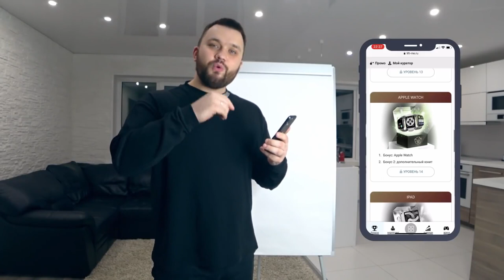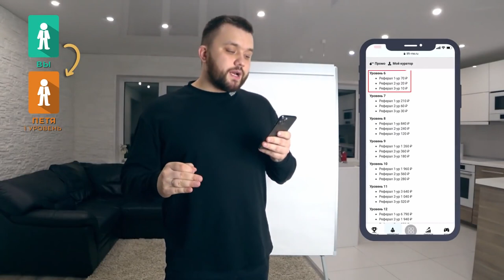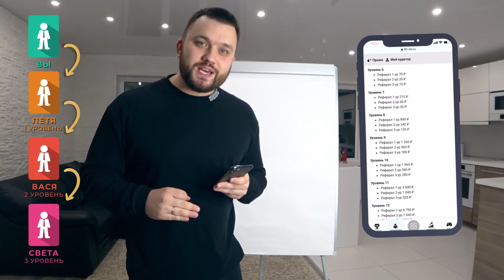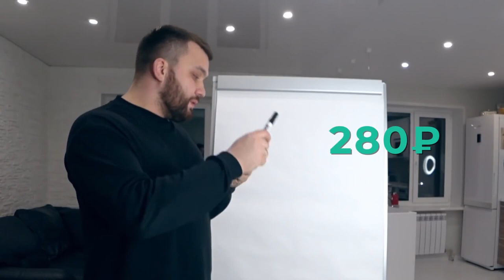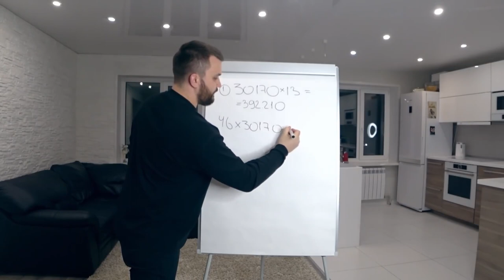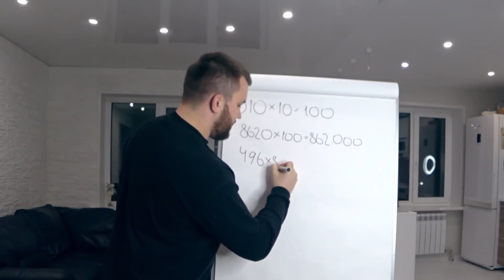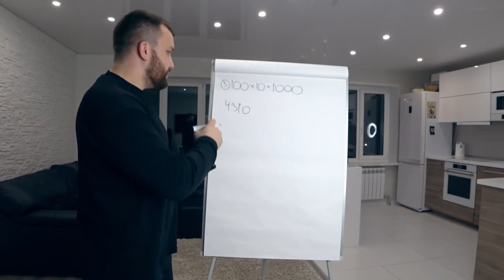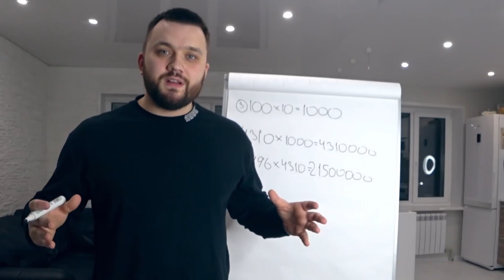Стратегия 10-10-10 или Самый короткий пути к деньгам